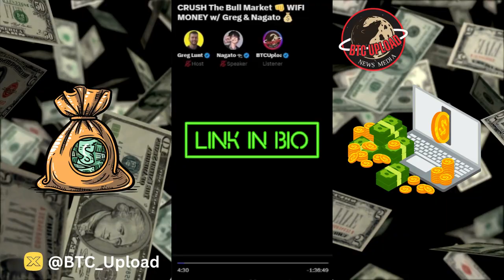Mastering the Crypto BULL MARKET: Strategies for WiFi WEALTH 💰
Welcome to the ultimate guide on navigating the crypto bull market like a pro! Join us as we uncover the strategies and insights to help you generate 'WiFi money' in this lucrative digital asset landscape.